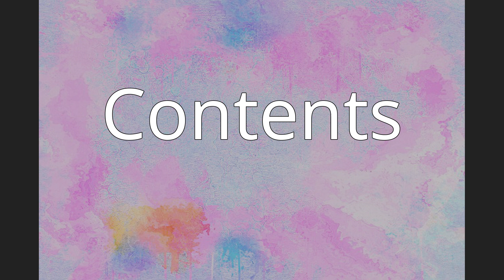The Ginger Cat and Other Lost Plays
The Ginger Cat and Other Lost Plays is a collection of plays by Anglo-Irish fantasy writer Lord Dunsany, edited and with an introduction by Darrell Schweitzer. It was first published, in hardcover and paperback, by Wildside Press in 2005.